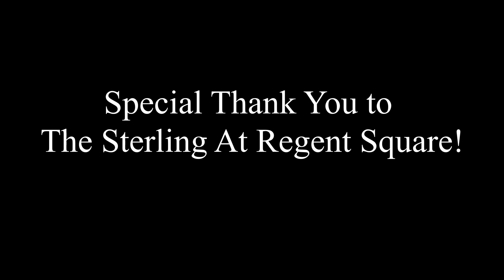Houston PetTalk Media Hounds June 2022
Join Houston PetTalk and go behind the scenes with some of the biggest names in media. PetTalk was joined by:
Adrian Perez of 93Q
Anavid Reyes of KPRC CH 2
Andy Cerota of KPRC CH 2
David Froenlich of KHOU CH 11
Katelyn Maida of 93Q
Kevin Quinn of KRBE
Marcela Perez of Univision TV
Sharron Melton of CW39